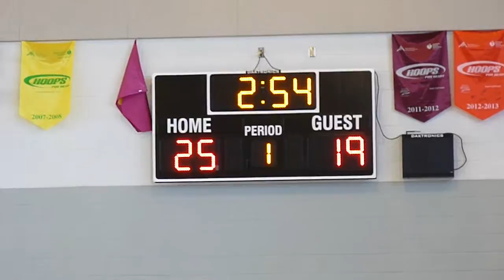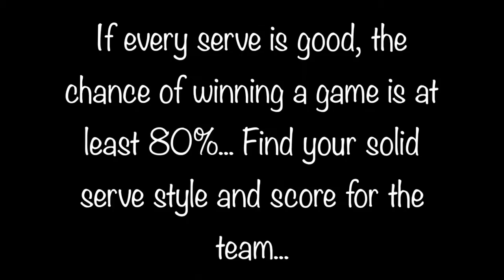Thornton and Horner Junior High Volleyball Meet 2016